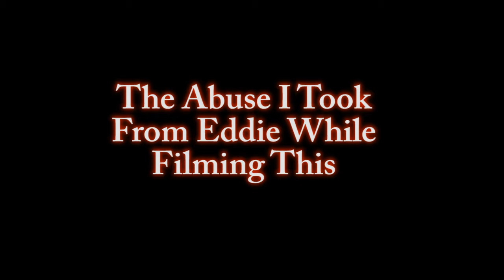BF3 Sienna/Santana Crossing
Aside from Eddie being abusive, filming this went pretty well.